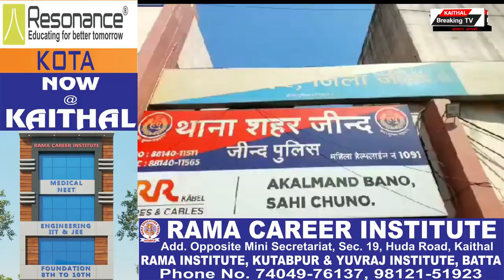टिफिन की आड में चल रहा थी वेस्यावृति, जींद पुलिस ने मारा छापा